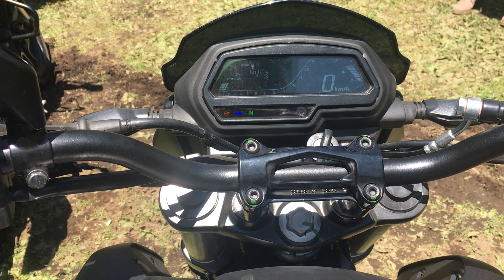Touring 2019: Una moto deportiva de otro mundo - Dominar 400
Dominar ha sido posicionada como “Sports Tourer”, en la cual el piloto puede experimentar la emoción de las motocicletas deportivas con el confort y la capacidad para viajes de larga distancia.